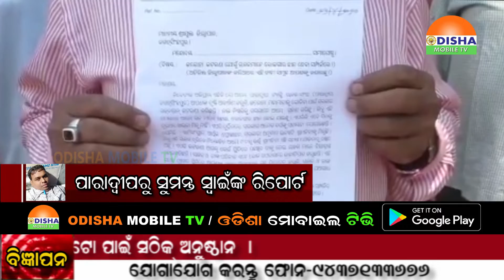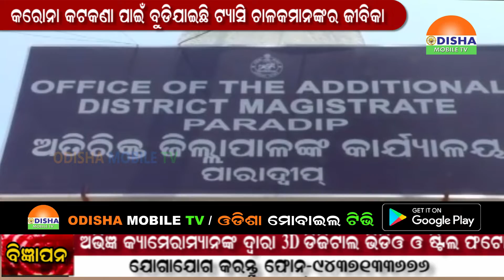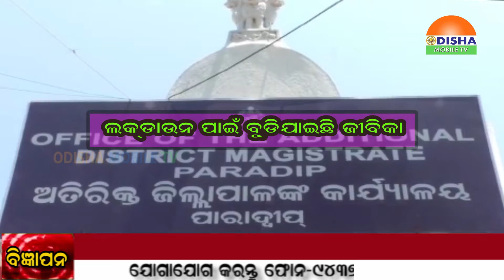30 APRIL 20#ଦ୍ୱିପ୍ରହର ଜିଲ୍ଲାଖବର#ସାରା ଦୁନିଆଁର ଟିକନିକ ଖବରକୁ ନେଇ ସାରା ଓଡିଶାକୁ ଯୋଡିବାର ପ୍ରୟାସ.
30 APRIL 20#ଦ୍ୱିପ୍ରହର ଜିଲ୍ଲାଖବର#ସାରା ଦୁନିଆଁର ଟିକନିକ ଖବରକୁ ନେଇ ସାରା ଓଡିଶାକୁ  ଯୋଡିବାର ପ୍ରୟାସ.